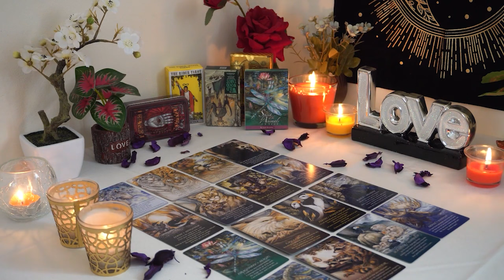CANCER💘 They Don't Have a Clue How to Tell You This! Cancer Tarot Love Reading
Cancer Love
Cancer 2024
Cancer today
Cancer JANUARY

Cancer Love
Cancer 2024
Cancer today
Cancer JANUARY